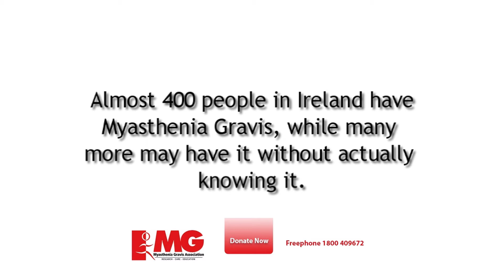Ronnie Whelan Dublin To Galway Walk for Myasthenia Gravis 2011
Between July 18th-24rd 2011 Ronnie Whelan will walk the 120 miles from Dublin to Galway over 7 days to raise funds and awareness for the Myasthenia Gravis Association.
We are organising various fundraisers and encouraging groups to raise funds before the event so that they can personally present their cheque to Ronnie as he passes through towns on route.
You can also join our team of bag-packers in M&S stores in Liffey Valley, Galway and Athlone which will also give you the opportunity to present Ronnie with funds raised.

We have organised bag packing days in the following locations so we will need volunteers:
M&S Athlone: July 8th, 9th & 10th
M&S Liffey Valley: July 15th, 16th & 17th
M&S Galway: July 22nd, 23rd & 24th

Ultimate Ronnie Whelan Pub Quiz July 24th
To finish the walk we are having a Pub Quiz and Party hosted by Ronnie at Monroe's Tavern, Galway. We invite you to fill tables of four for great prizes and a great night's entertainment. Ronnie will host a Q&A session that night, so get your football questions ready!